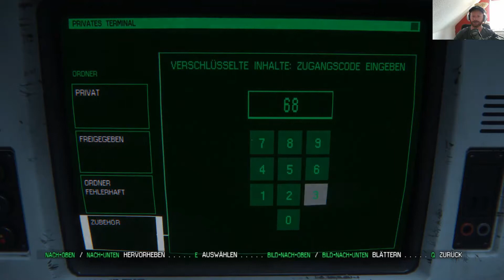Neue Wumme! - Alien Isolation👽 #53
Alien Isolation- Let's Play

► Spiel-Beschreibung:
Name: Alien Isolation
Entwickler: Creative Assembly
Publisher: SEGA
Plattform: PC
Release: 7. Oktober 2014